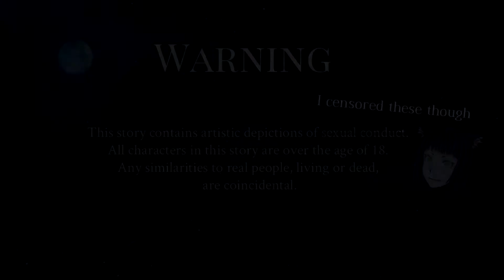Sweetest Monster #04 - Tasty, Sexy Icecream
IT'S JUST ICECREAM

part 4